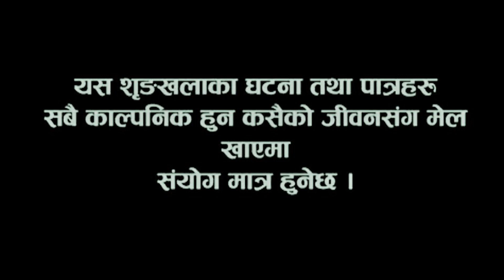अामा वुवाको मन छोरा छोरी माथि छोरा छोरिको मन ढुन्गामुढा माथिmothre love son